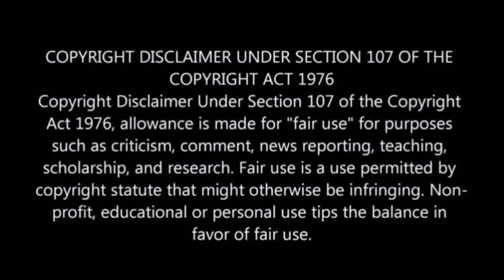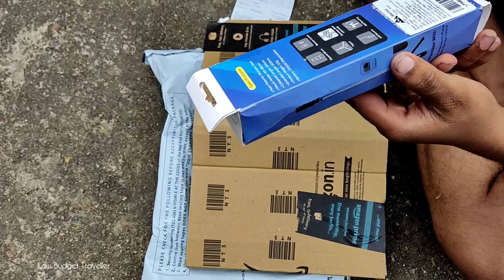We Cool Selfi Stick UNBOXING for VLOG 😍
Hi Fam ♥️
ನಮಸ್ಕಾರ 🙏